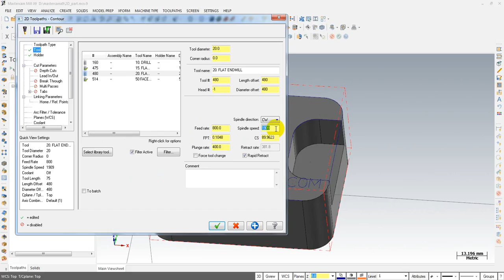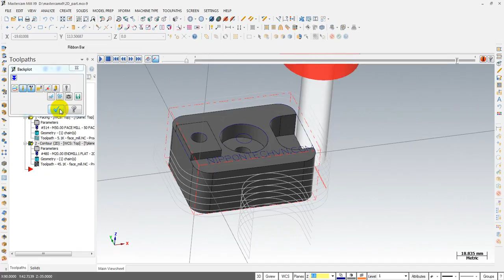contour 2D mill